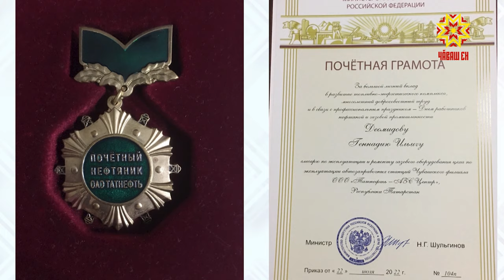Ырă кăмăлпа. Выпуск 09.12.2023